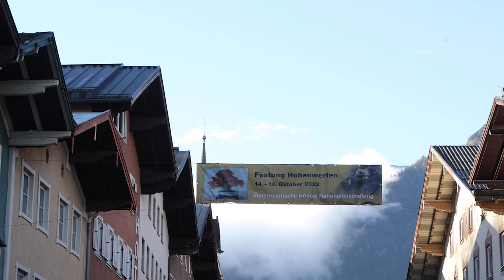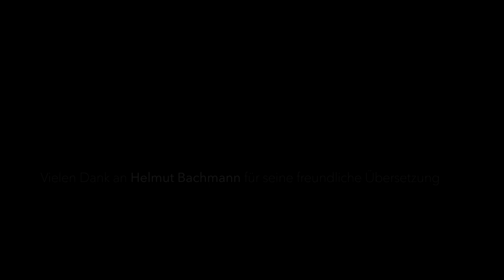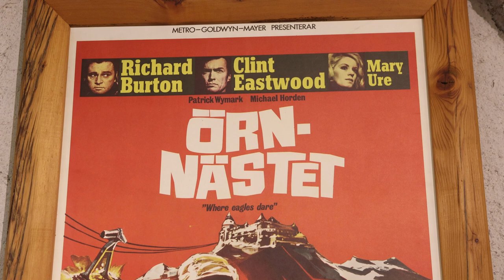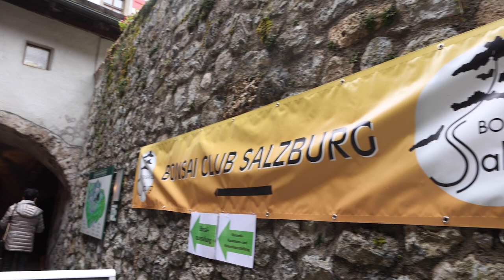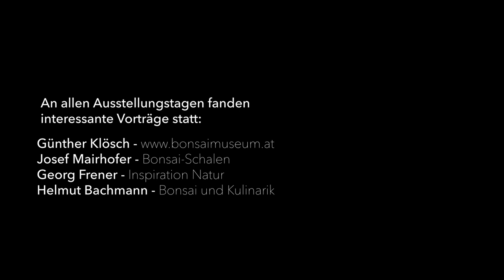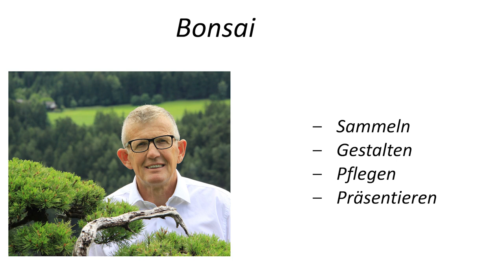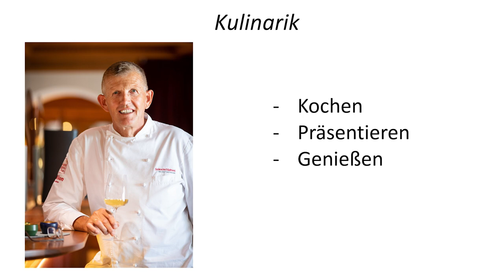Bonsai - Ausstellung, die Festung Hohenwerfen dient als Kulisse einer besonderen Ausstellung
Die 1000 jährige Festungsanlage Hohenwerfen im österreichischen Salzkammergut, diente schon für viele Kino-Filme als Kulisse. Im Oktober 2022 diente sie zur Präsentation der nationalen Österreichischen Bonsai - Ausstellung. Dem Bonsai Club Salzburg ist es mit ihrem Präsident Herbert Aigner gelungen eine ganz besondere Ausstellung auf die Beine zu stellen.

Ein Dank auch an den Burgverwalter Karl Heinz Leitner für die wertvolle und freundliche Unterstützung.

Inhalt_________________________
0:00 Intro
1:04 Eröffnung/Interview mit Herbert Aigner
7:53 Ausstellung
8:36 Kokeshi - Japanische Puppen
11:14 Burgführung und Rittermahl
15:01 Gerhard Gruber über seinen Zwerg-Blauregen
17:55 Kusamono - Ausstellung und Gespräch mit Fritz Baier
20:07 Diverse Vorträge